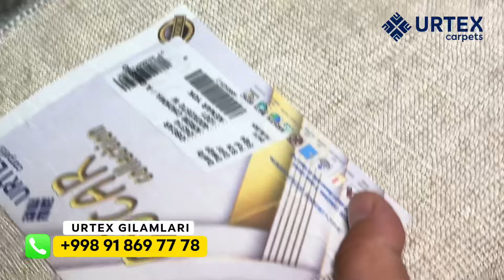ДИККАТ ДИККАТ СИРЛАР ОЧИЛДИ 50% ДАН 70% ГАЧА ЯНА АКЦИЯ "URTEX GILAM ZAVODI,, ХОРАЗМ БОЗОР